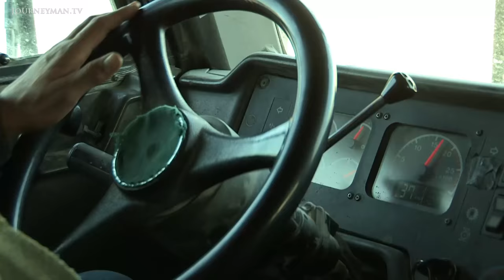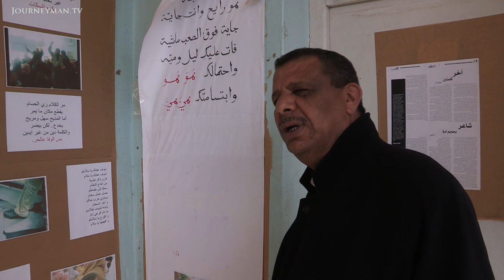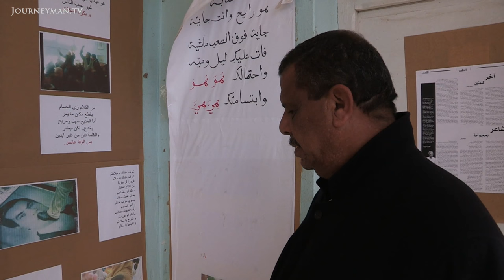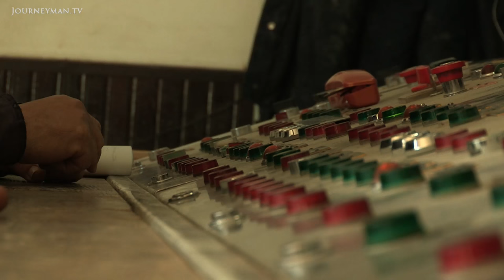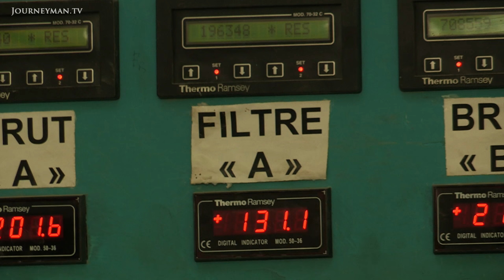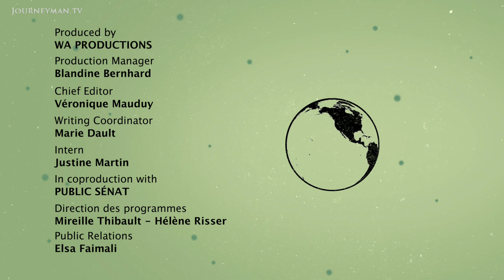How The Arab Spring Failed Tunisia's Phosphate Miners (2014)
Phosphate Fantasy: In 2008 labour disputes over Phosphate mine conditions spiralled out of control, and began the Arab Spring. Four years on, we head to Tunisia and see if conditions have improved.

In 2008, workers emerged from the poisonous dust clouds of Tunisia's mining core to protest for change. Tremors of discontent became a seismic quake, toppling Ben Ali's regime. But what of them now?

"The revolution changed nothing for us. Look at the conditions we're living in! We don't even have enough to buy bread for dinner", says Mukhtar Kraymia, unemployed and outraged. He is one of the 50% unemployed, the 'children of the Arab Spring', who have burst out the other end of revolution and back into the past. Men like Mukhtar now flock to work at Metlaoui's mine, where 60% of the population suffers from pollution related problems, from silicosis to lung cancer. The increasing global hunger for phosphate - which makes our cosmetics, detergents, wine and fertilizer, now accounts for 10% of Tunisia's exports. Yet GAFSA, the State-sponsored corporation in charge of the phosphate treasure trove, is now blockaded by distraught protesters demanding work. "Not a single vehicle should move, and not a single handful of ore should leave until everything is resolved!" shouts Mongi, a local son of a miner who has been refused work. While the corporation deflects the discontent onto an incompetent government, the revolutionaries rage on.

Wild Angle Productions - Ref. 6298